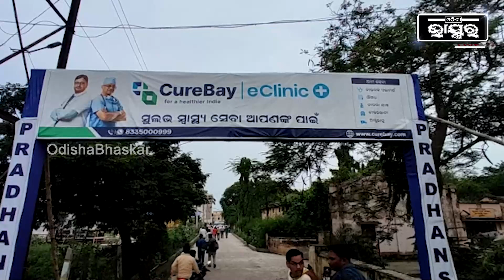ଇ କ୍ଲିନିକ ଚିକିତ୍ସା ସେବାର ଲାଭ ଉଠାଇ ପାରିବେ ଗାଁ ଲୋକେ, ପୁରୁଣା କଟକରେ ଉଦଘାଟିତ ହେଲା 'Curebay E clinic'